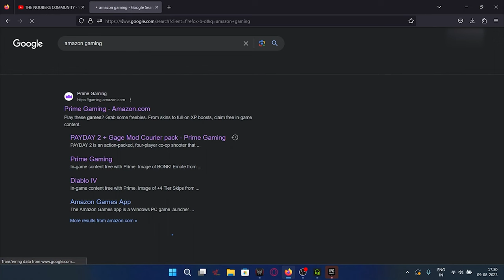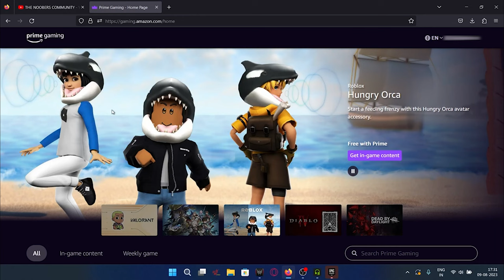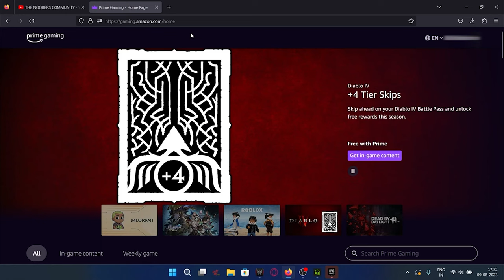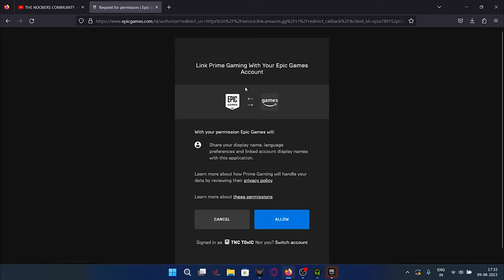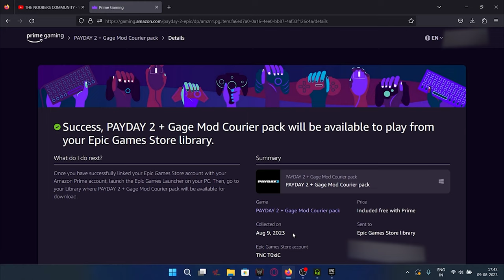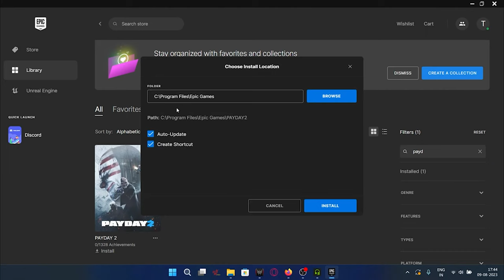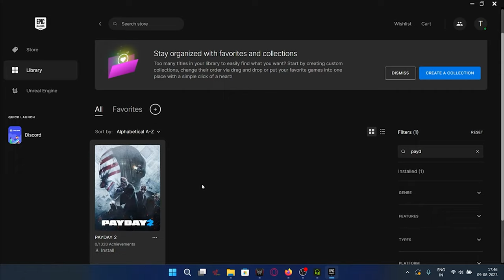How to Get Payday 2 Multiplayer Game for FREE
🔥 Ready to embark on thrilling heists and intense multiplayer action without spending a dime? Look no further! In this comprehensive guide, we're spilling the beans on how to snag the iconic multiplayer game, Payday 2, absolutely FREE! 🎮💰

Payday 2 is a heart-pounding co-op shooter that puts you right in the shoes of a master criminal, executing daring bank heists and complex missions with your crew. Now, you can dive into the adrenaline-pumping world of crime without emptying your wallet.

In this video, we'll walk you through the step-by-step process to get Payday 2 for free, so you and your friends can gear up and strategize for the perfect heist night. From trusted sources to legitimate platforms, we've got the lowdown on where to find this gem without breaking any rules.

📋 Here's what you can expect in this guide:

  * Introduction to Payday 2 and its electrifying multiplayer gameplay.
  * Exploring the options: Where to download Payday 2 legally and free of          charge.
  * Navigating through the installation process – hassle-free and straightforward.
  * We do not endorse or support any illegal activities, including piracy.

Let's dive into the world of thrilling multiplayer heists together!